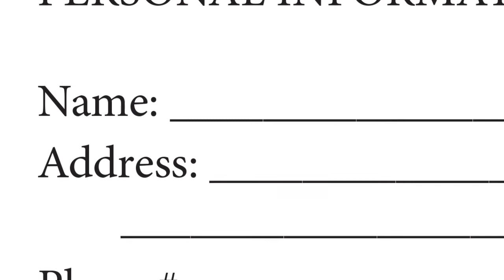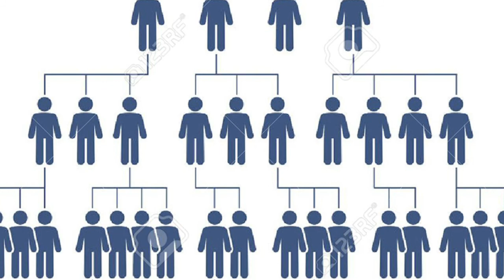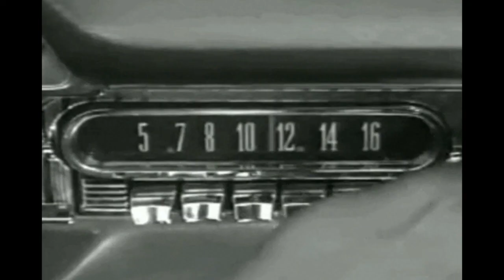Jumping the Shark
Original song collaboration by Tory Slusher and Solo Goodspeed. Tory played guitar and initiated the overall concept and musical structure; Solo wrote lyrics, played bass, sung, programmed instruments, mixed, and set it to the visuals in this little sort of movie.